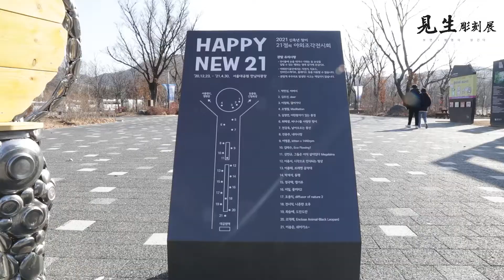제45회 서울대공원과 크라운해태가 함께하는 견생조각전 (2분5초)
‘보면 생명이 생긴다’는 의미의 ‘견생전’은 크라운해태제과가 현대 조각 미술의 저변 확대를 위해 추진하고 있는 문화공헌 사업의 일환입니다.